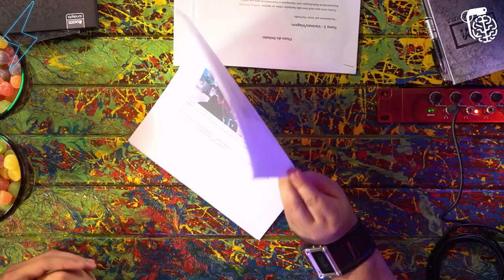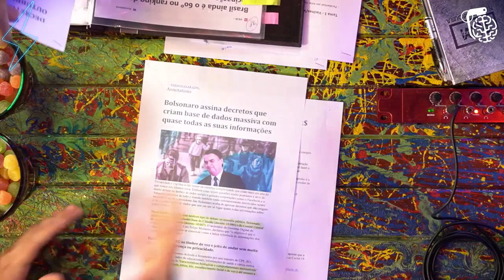DITADURA DO BOLSONARO - DEBATE NANDO MOURA VS NIKOLAS FERREIRA | Ultra Cortes Podcast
O Ultra Cortes Podcast - Cortes é um canal muito top de Cortes do Inteligencia Ltda, esses cortes são retirados do Inteligencia Ltda Podcast apresentado pelo Rogerio Vilela (O BRABO) 🕹️ os Cortes mais Loucos do Inteligencia, Você vai encontrar Aqui, se Tu não quer Perder cara, se Inscreva e Deixa o Gostei aqui no Video 👍🏽 pois Ajuda Horrores que o Youtube divulgue o Video para Mais Pessoas 💯 se Tu Gosta de Debates Politicos tem muitos outros Cortes do Nando Moura e do Nikolas Ferreira, só Colar No Canal Família, Tem Cortes do Podpah, Cortes do Venus, Cortes do Mini, do Inteligencia Ltda. de quase todos 🤘🏽

DEBATE POLÍTICO: NANDO MOURA VS NIKOLAS FERREIRA - Inteligência Ltda. Podcast #329

Twitter 📌 - @UltraflowC